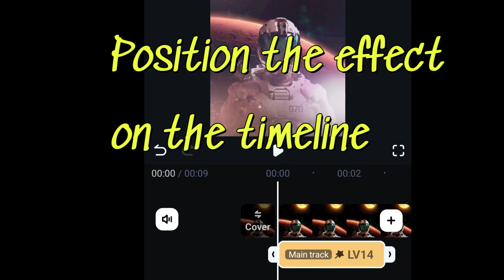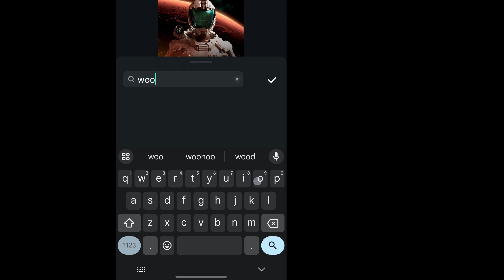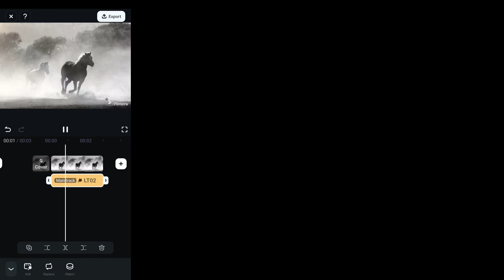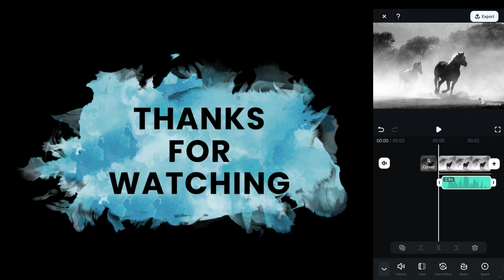Create a LENS FLARE Style Video with Filmora Mobile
The new features of Filmora Mobile will make your editing FASTER and BETTER.
The assets included in Filmora will GREATLY enhance your ability to make a cinematic film style masterpiece.